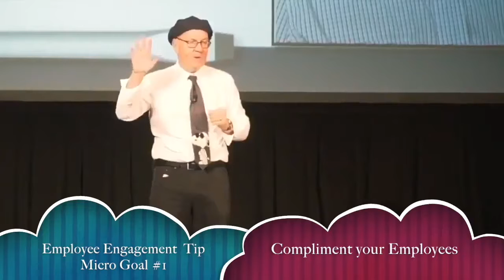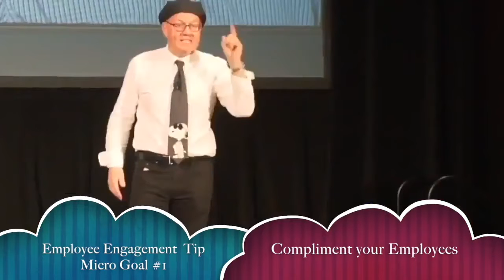Employee Engagement Speaker - San Diego San Jose Fresno Motivational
Conor Cunneen is an Irishman, happily exiled in Chicago whose mission is to improve People, Performance and Productivity with a Smile.

As a Chicago speaker on Employee Engagement, Culture and Teamwork, Conor takes leadership expertise garnered in senior management positions in Ireland, UK and USA. He combines this expertise with the humor that won Chicago Humorous Speaker of the Year to leave his audience with a smile on the face, a spring in the step AND memorable actionable takeaways to improve employee engagement , team morale and your workplace.
Best Motivational Employee Engagement Speaker

As a motivational, inspirational speaker on Employee Engagement and Teamwork, Conor's clients range from Harley-Davidson to Helsinki, from Memphis to Madrid.
When it comes to building employee engagement and changing team culture, it won’t happen because you simply want it to happen. You MUST be intentional in your efforts to enhance employee engagement and team morale.
In compelling programs designed to enhance and improve employee engagement, Chicago based Irishman Conor Cunneen (IrishmanSpeaks) provides down to earth, implementable culture change ideas and concepts that WILL make a difference to your organization.

Employee Engagement Tip #5. Make 'em SMILE  - Employee Engagement Speakers Chicago New York